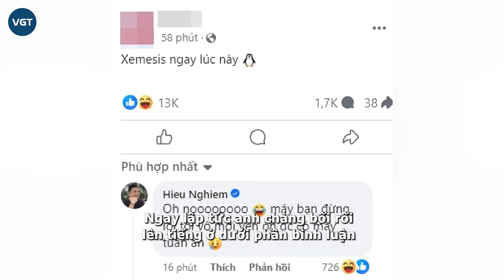Xoài Non ly hôn vì Gil Lê, Xemesis bỗng cầu xin?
Sau khi loạt ảnh tình tứ của Xoài Non và Gil Lê xuất hiện trên các kênh phương tiện truyền thông, Xemesis cũng trở thành tâm điểm được dân tình réo gọi. Đồng thời, không ít người thắc mắc liệu lý do ly hôn của Xoài Non và Xemesis có liên quan đến Gil Lê hay không?

Những thông tin xoay quanh mối quan hệ của Xoài Non - Gil Lê lẫn khoảnh khắc "khóa môi" tình tứ của cả hai trên sân Pickleball hiện đang là chủ đề nóng nhất được dân tình bàn tán rôm rả. Hiện tại, Xoài Non vẫn chưa lên tiếng xác nhận hay phủ định mối quan hệ tình cảm với Gil Lê.

Quay trở lại cách đây 5 ngày, Xoài Non bất ngờ đăng tải lên kênh Tiktok đoạn clip hát nhép ca khúc "Làm người yêu em nhé baby" và viết chú thích hệt như lời tỏ tình: "Yêu mình em được không?".